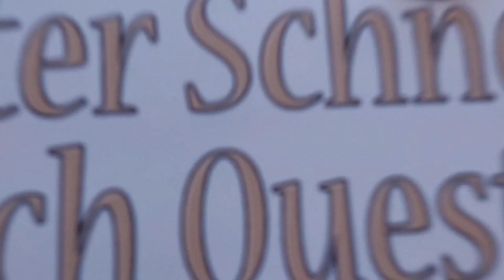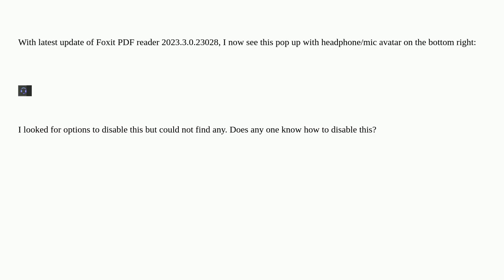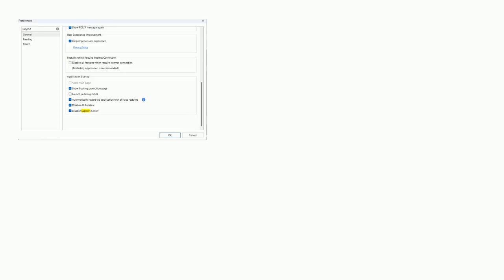Disable Foxit PDF reader Support Popup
A special thanks goes out to the community

  foxit-reader